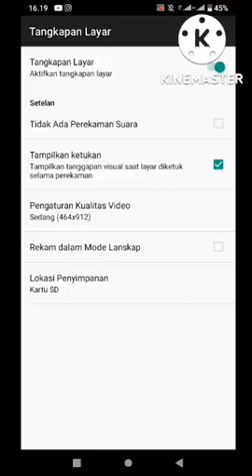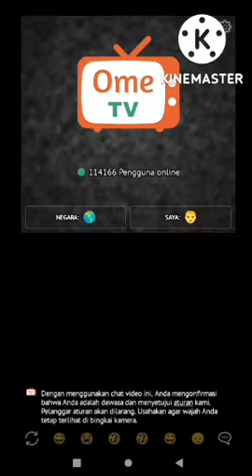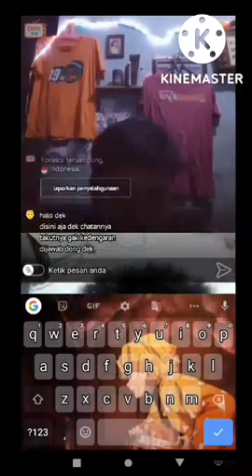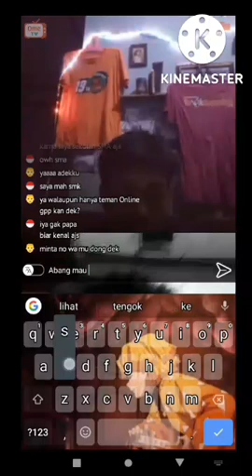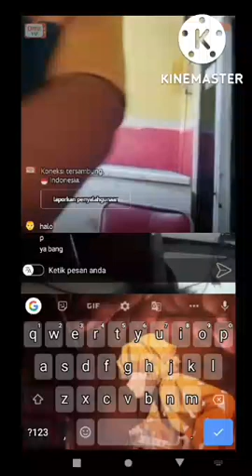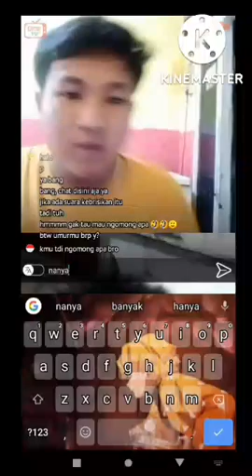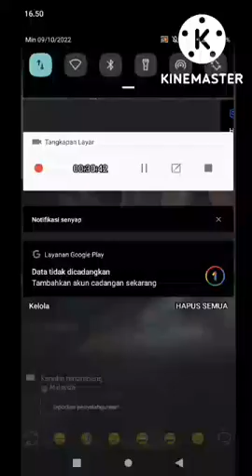Reaksi ketika saya Ber-vc-an di aplikasi Ome TV #7 (end) - Bang Miko Alria2003